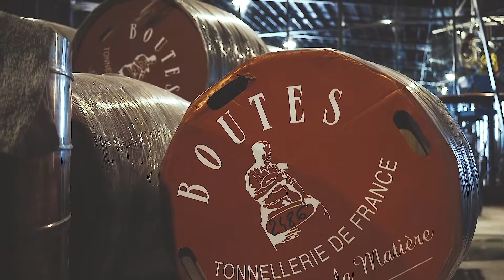Crush 2015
Watch us "crush" the 2015 harvest of Vineyard Collection Sauvignon Blanc.